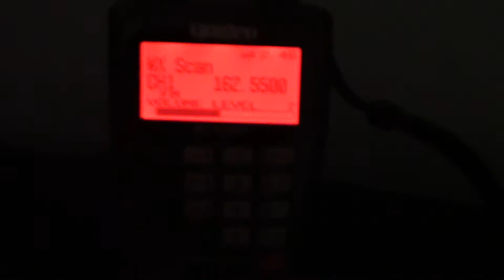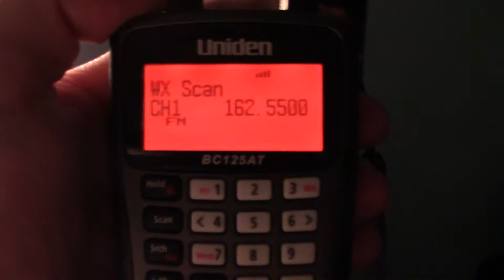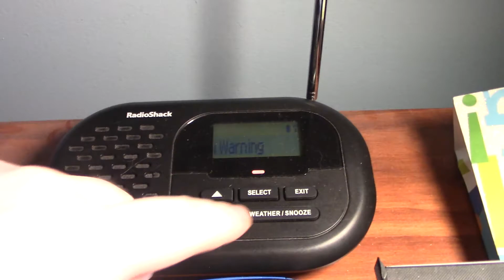2 Severe Thunderstorm Warnings (EAS #444-445)